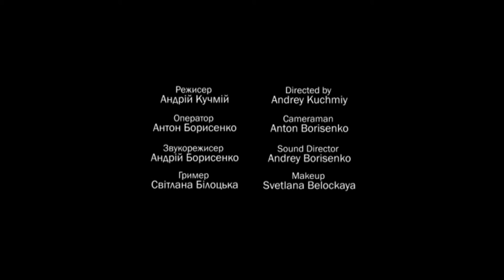«Ориентир», режиссер: Андрей Кучмий